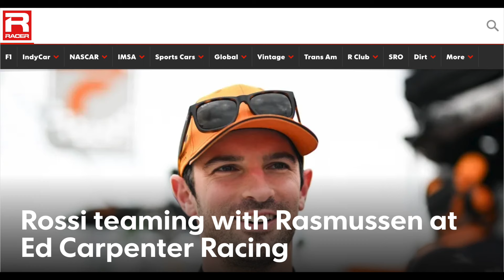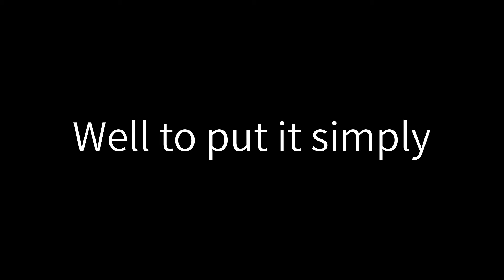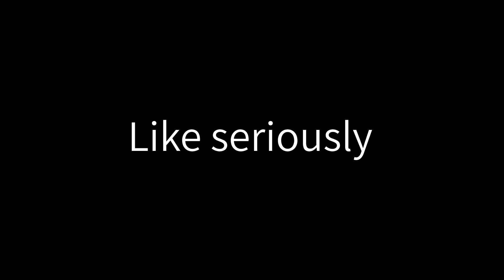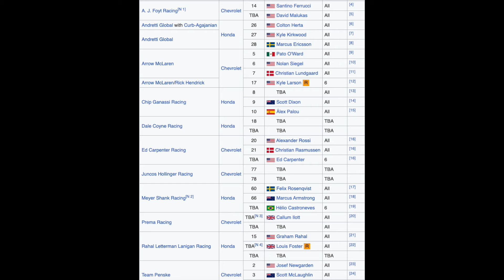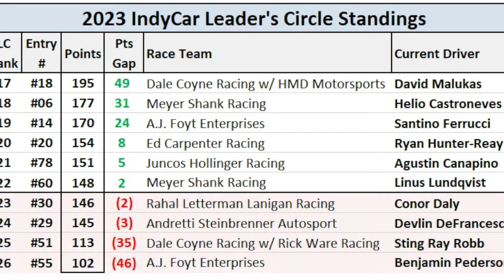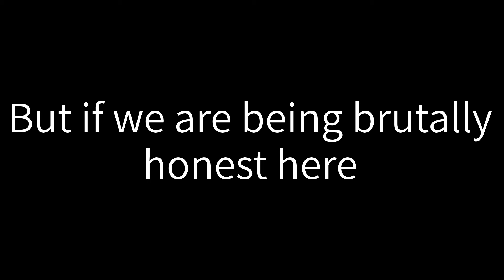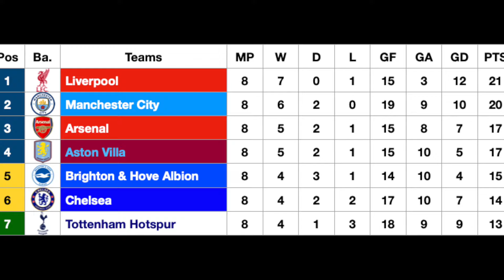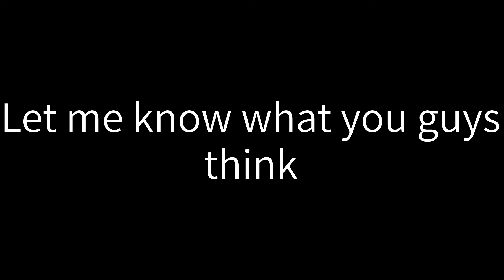IndyCar’s European Super League - My reaction to the Charter System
In the week building up to the season finale at Nashville, it was announced that IndyCar, would be having its own charter system, similar to that of Formula 1's Concorde agreement. The introduction has had a mixed response, and in this video, I give my reaction to the charter system, going through why it has been implemented, and also go through a section of the charter system, that I have a great concern about.